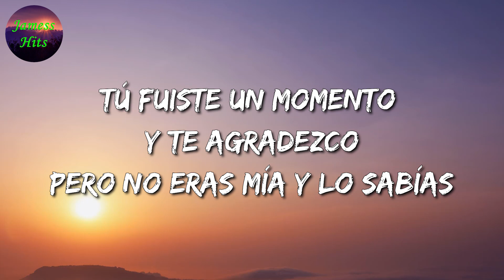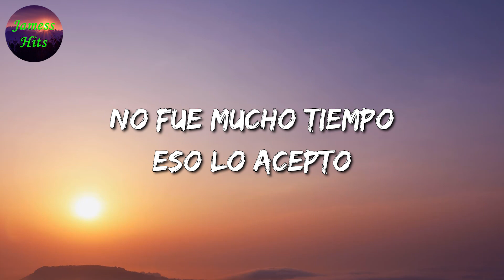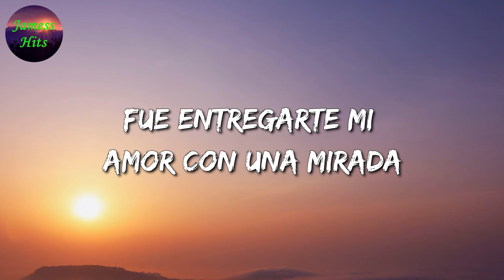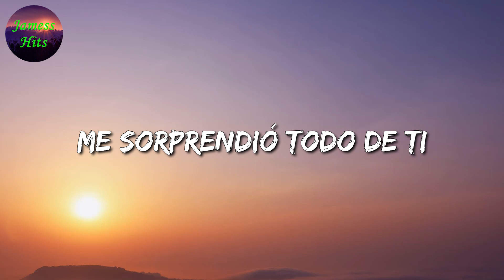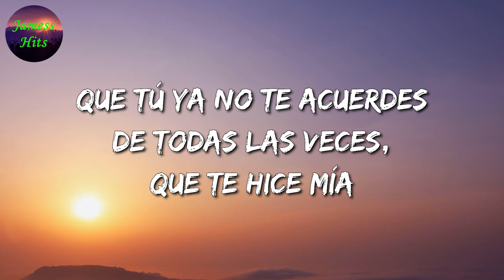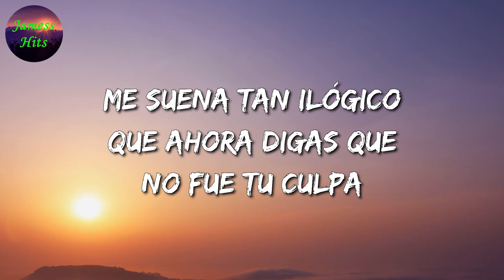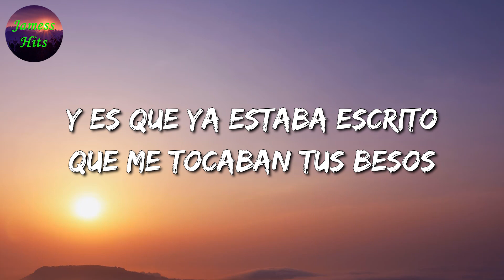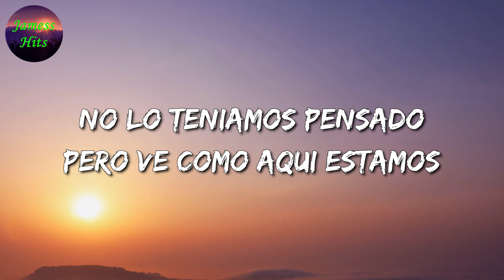🎶 Amor Tumbado - Natanael Cano || Marca Mp, Julión Álvarez, Calibre 50 (Letra\Lyric)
🎤 Amor Tumbado Letra:

Para ser directo
No me arrepiento, cosas de la vida o de la mía
Tú fuiste un momento y te agradezco
Pero no eras mía y lo sabías
No fue mucho tiempo, eso lo acepto
Pero creía lo que sentía
No respondías y me moría
Tú me tenías, sí lo sabías
Yo no soy aquel que te dio rosas
Pero te di mi corazón y es más valiosa
La forma en que te trataba, y lo superé
La canción se acaba y tú constante
El WhatsApp me lo estás llenando de mensajes
Hey, ya no llames, que el amor también se volvió odio, recordé
Tú me tenías y lo sabías